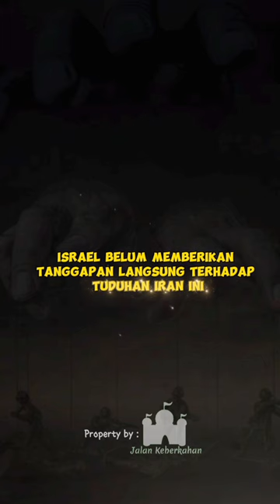SERANGAN IRAN KE ISRAEL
Selamat datang di chanel kami! Dalam setiap video, kita akan menyelami dunia yang serba menarik tentang SERANGAN IRAN KE ISRAEL Dari kajian mendalam hingga diskusi informatif, kita akan menjelajahi dan memberikan pemahaman lebih dalam tentang tradisi dan aturan agama. Jangan lewatkan konten-konten eksklusif kami yang akan memperkaya pengetahuan Anda.